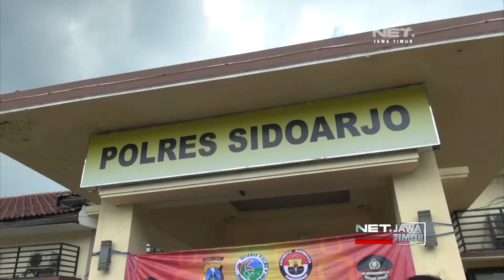NET. JATIM - RILIS NARKOBA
** NET. JATIM **

POLISI BONGKAR SINDIKAT PEREDARAN NARKOBA JENIS SABU-SABU DAN PIL KOPLO, POLISI TANGKAP BELASAN TERSANGKA DAN MENYITA  SABU –SABU SENILAI EMPAT MILYAR SERTA RIBUAN PIL KOPLO SIAP EDAR.